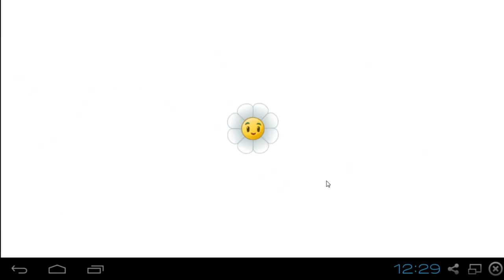Lets Play Plants Vs Zombies 2 #005